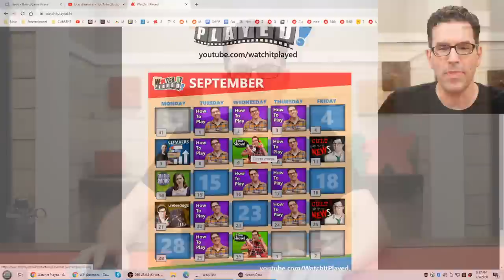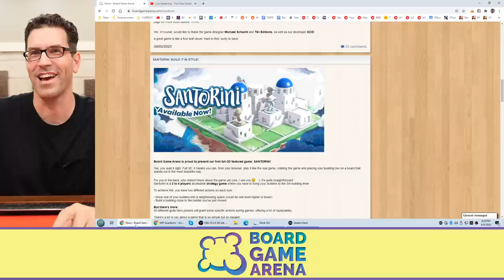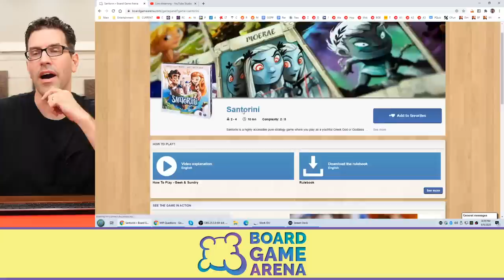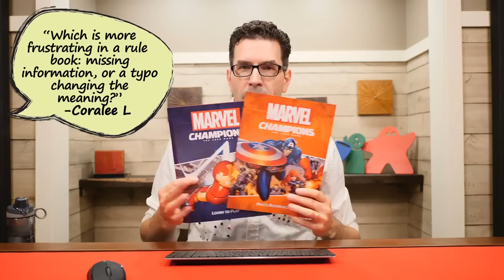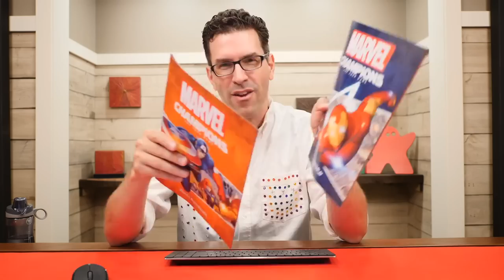The IT'S LIVE Live Show - Sept 9, 2020 - Q & A &... Sparkles?!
On September 9th, join us live for the IT'S LIVE live show! It's been awhile - let's dressed up and answer a BUNCH of questions!